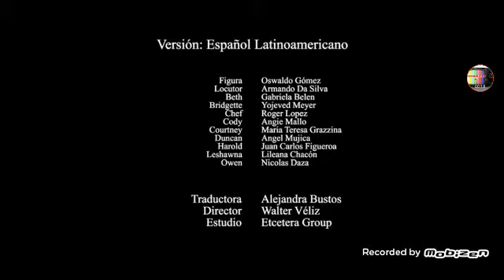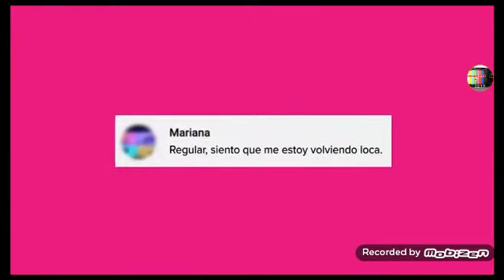Tanda Comercial Cartoon Network México Sábado 29 De Agosto 2020 (1-2 Parte)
Cartoon Network S20 a company of Turner.